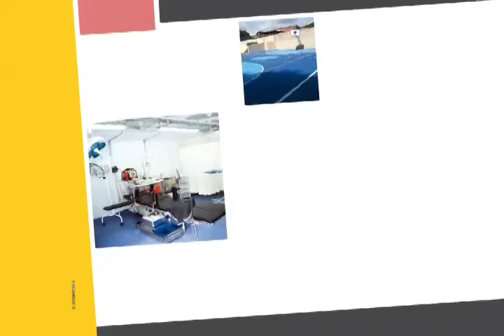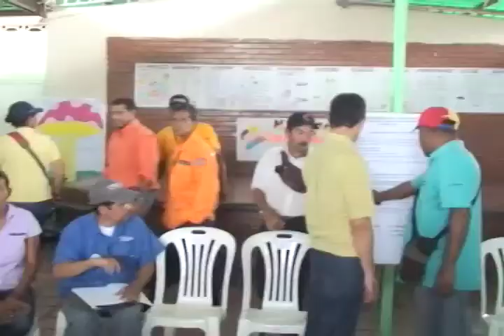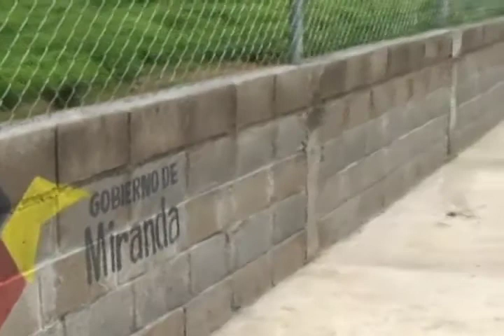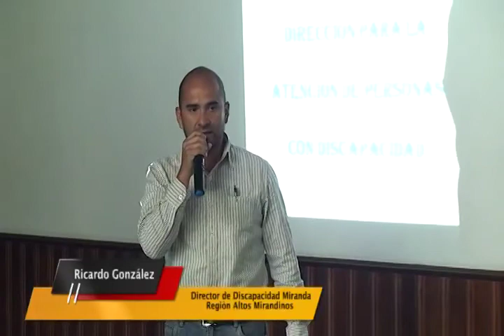Resumen Informativo Somos Miranda Junio I